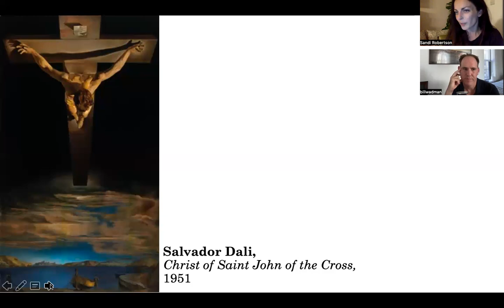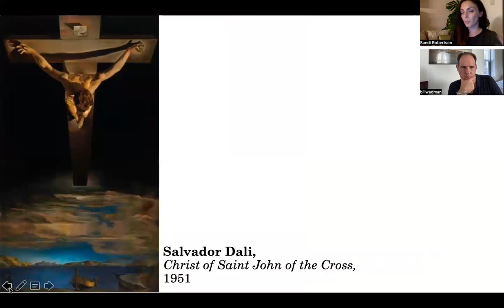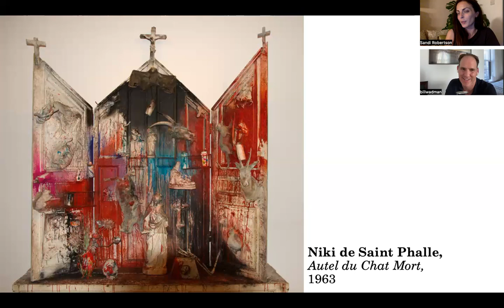Speaking of Seeing: Worship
What inspires reverence when we face art? Photographer Bill Wadman and I discuss the way personal experience shapes how we interact, remember, and memorialise the work we see, taking it from something we consume at face value to an object, idea, or act of worship. From my own past, I share two pieces that have inspired great respect and - maybe - a sense of devotion. From childhood days visiting Kelvingrove Art Gallery, Salvador Dali's 'Christ of Saint John of the Cross' has made a lasting impression on me (much like the 29% of Scots who voted it their favourite painting). Equally, the experience of viewing Niki de Saint Phalle's 'Autel du Chat Mort' when first visiting the Gallery of Modern Art in Glasgow, has inspired a thousand ideas and drawn me back to it in some strange kind of transfixed adulation. What other work do we do this with? Are we  more susceptible to adoration when the cultural signifiers align with our conditioning?
Thanks to Bill for his ongoing support for the Speaking of Seeing project.